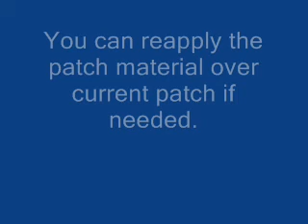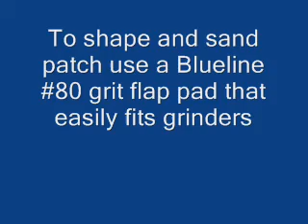Patching Chiseled or Flamed Granite Finishes with Bostone Last Patch™ Limestone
Patching chiseled or flamed granite demonstration using  Bonstone Last Patch™ Limestone.

Last Patch™ Limestone is specially designed patching compound for limestone and sandstone gives you all the advantages of Last Patch compound for granite and marble. Because of its special properties, Last Patch camouflages its patchwork by absorbing water just like the porous stone surrounding it. It is also ideal for corner patching and steps.  For more information on this product visit our